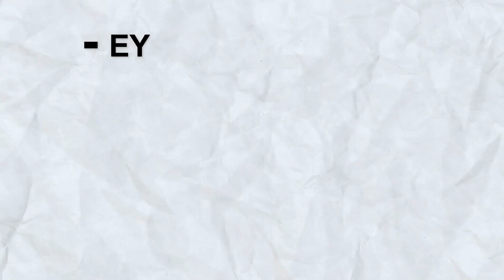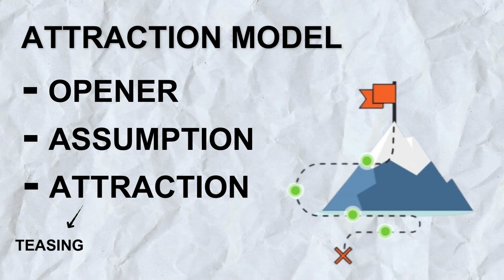How to Approach & Attract a Stunning Girl (Step-by-Step Breakdown)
In this comprehensive approach breakdown, we dive deep into the art of approaching a girl with effective strategies, this video will equip you with the essential tools to get you dates with beautiful women.

Coach Nav will walk you through step-by-step techniques, including body language, conversation tips and sparking. No more awkward encounters or missed opportunities - it's time to master the art of approaching a stunning girl.

Don't let fear hold you back any longer. Join us in this captivating breakdown and discover the secrets to approaching a girl with confidence, authenticity, and gentlemanly flair. Get ready to break through barriers, expand your comfort zone, and create lasting impressions.

🎯 Struggling to Attract Beautiful Women? Take My Quiz NOW to Solve Your Biggest Sticking Point and Get Your FREE Personalised Guide (Worth £200+)

📲 Ask me your burning dating question on WhatsApp, and I'll give you free advice!

Coach Nav